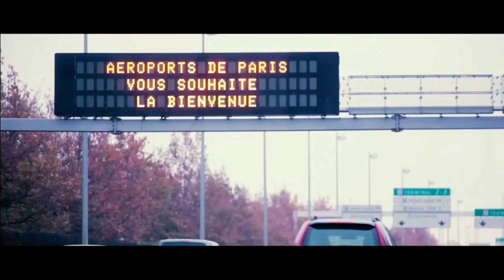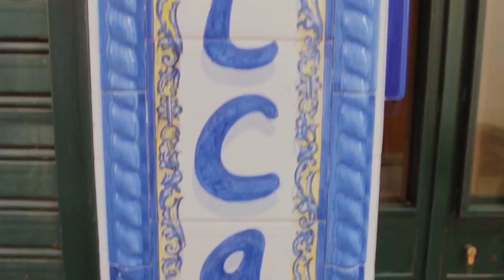EVASION - kien91 feat Mas - Le Fiché Hess à la prod RAP - Short Film - Court metrage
MAS

Le Fiché Hess